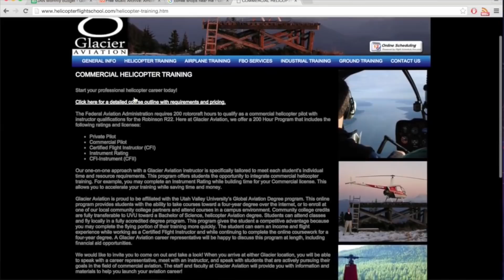Helicopter CFI Lesson Plans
This video explains the purpose of helicoptercfipowerpoints.com, and is meant to answer frequently asked questions. These PowerPoints are for a helicopter CFI during their lesson plan preparation